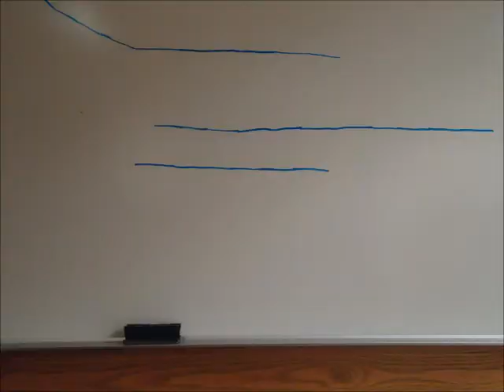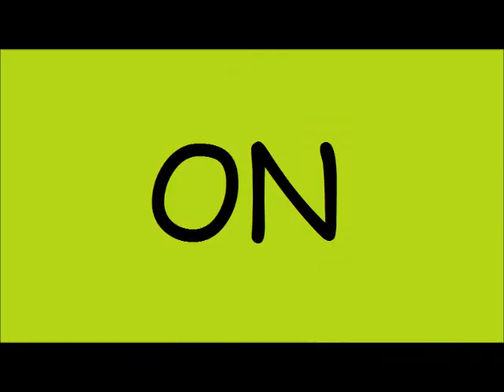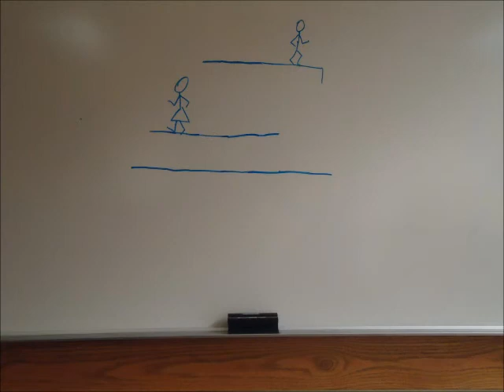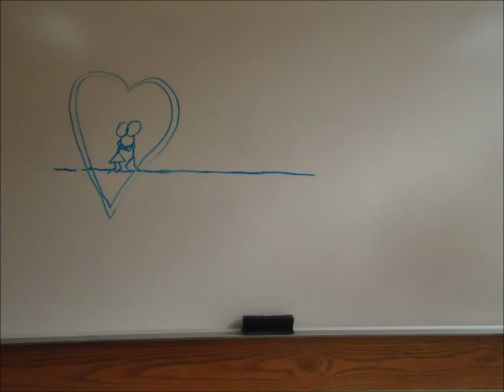The Diary of Horace Wimp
Music Video III. Inspired by recent General Conference Remarks